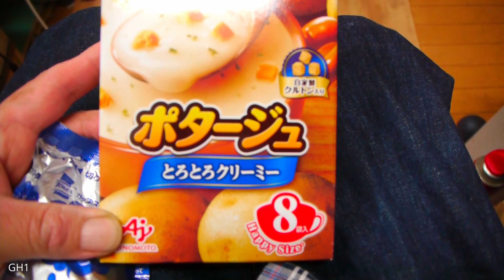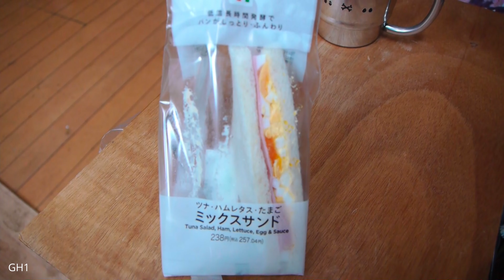Daruimon VLOG 116 GH1でVLOGを撮ってみた。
GH1でVLOGを撮ってみました。
久しぶりに使ってみいいカメラだなと思いました。

使用機材: osmo pocket2
                  GoPro Hero 7
                  GoPro MAX
                  RX100M7
                  ZV-1
　　　      SONY α7RⅢ
                              α7SⅢ
                                           SEL28F20
                                           SEL24F14GM
                                           SEL1635GM
                                           SEL2470Z